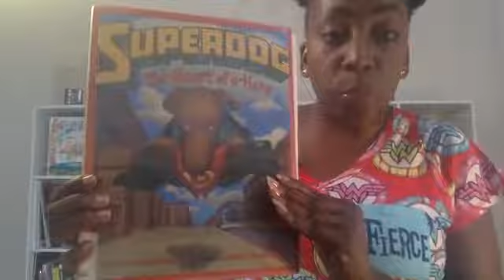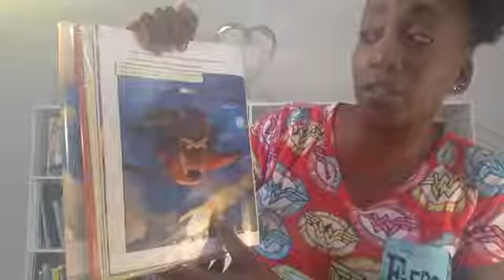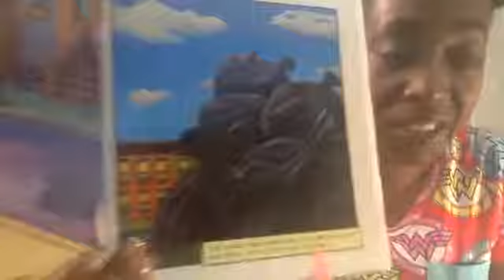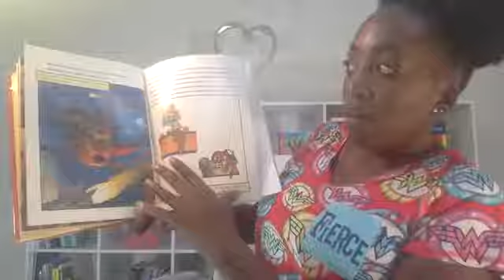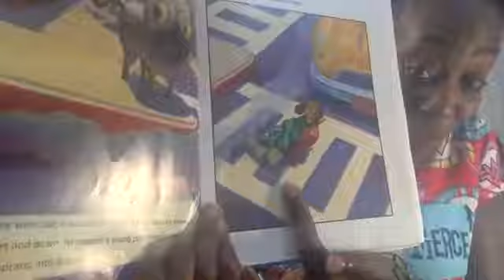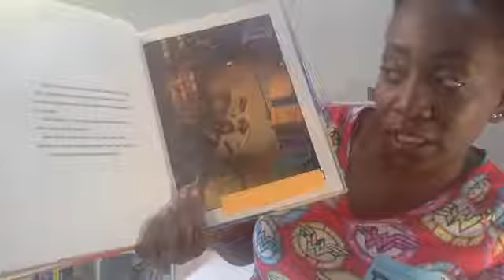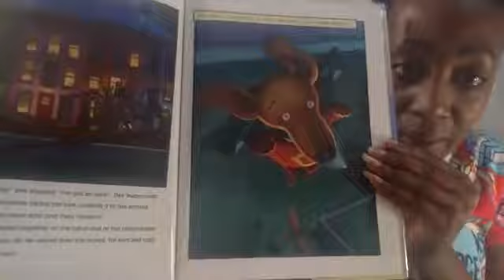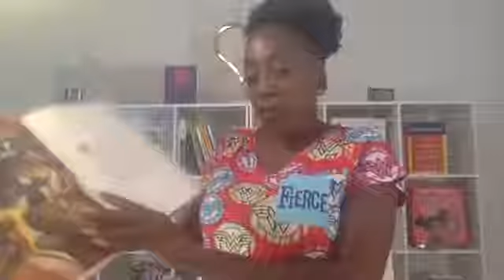Superdog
by Caralyn Buehner Illustrated by Mark Buehner

Skills:  Use Pictures
             Make Connections
             Visualize
             Make Predictions